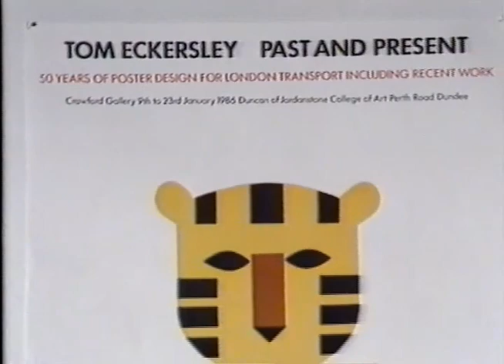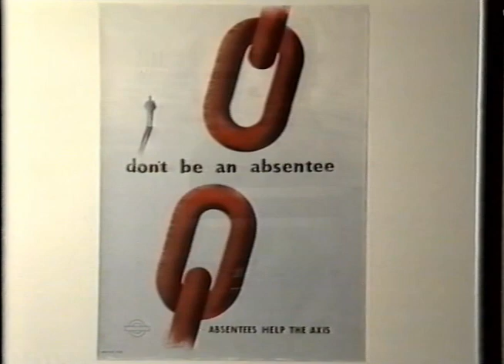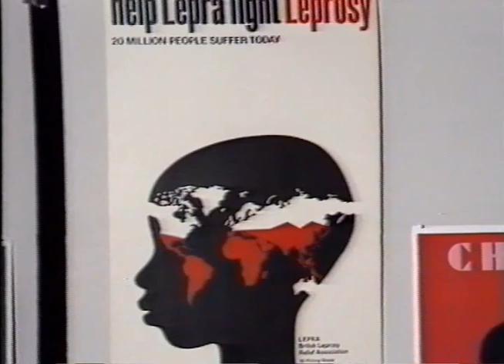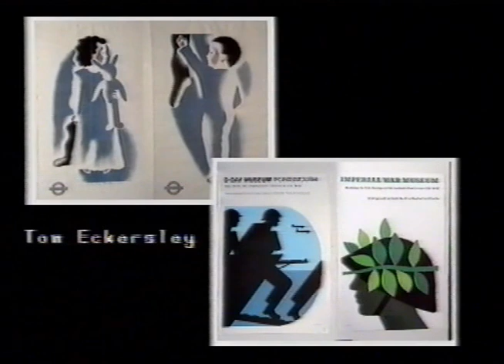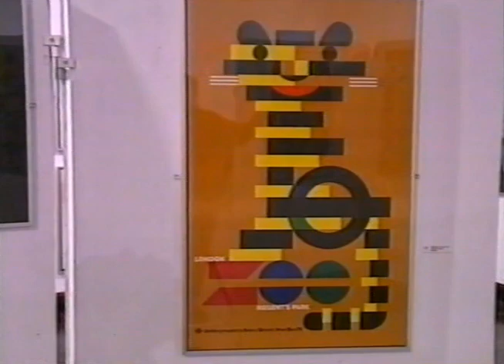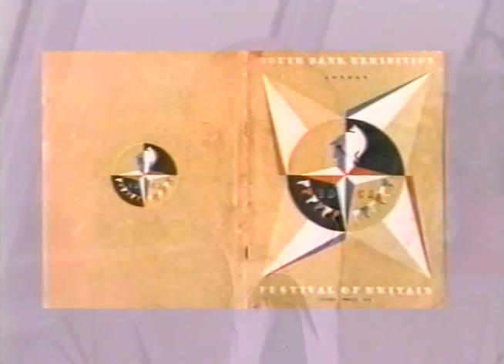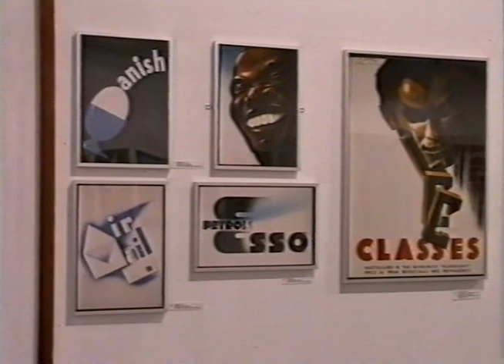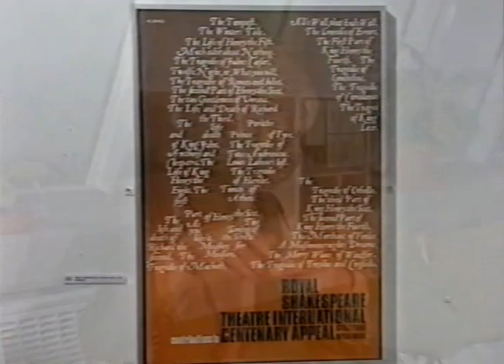Tom Eckersley & Abram Games at Duncan of Jordanstone College of Art, Dundee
Interviews with two of the 20th century's most acclaimed graphic designers conducted at Duncan of Jordanstone College of Art in Dundee while exhibitions of their work were being shown (Tom Eckersley in 1986 and Abram Games in 1991). Both videos were produced in the Art College - Eckersley's was directed by Stephen Partridge and Abram Games' by Peter Esgate.
Posters for both exhibitions can be seen in the exhibition Got the Message? showcasing the history of graphic design at Dundee's Art College, on show in the Lamb Gallery, Tower Building, 13 May - 29 July 2023. for more.